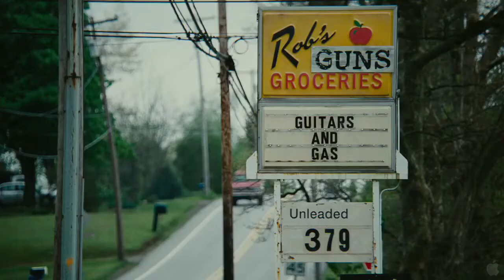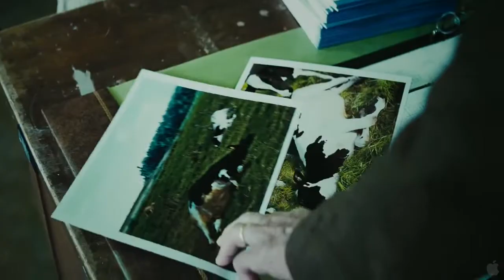Promised Land Official Trailer clip 2012 Matt Damon 2012 HD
A salesman for a natural gas company experiences life-changing events after arriving in a small town, where his corporation wants to tap into the available resources.

Writers: John Krasinski (screenplay), Matt Damon (screenplay)
Stars: Matt Damon, Frances McDormand and John Krasinski | See full cast and crew